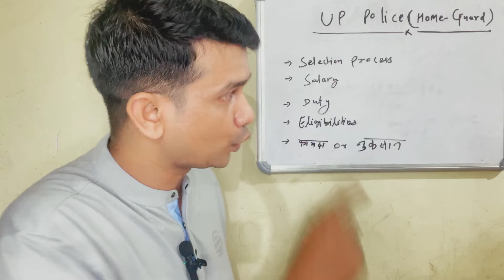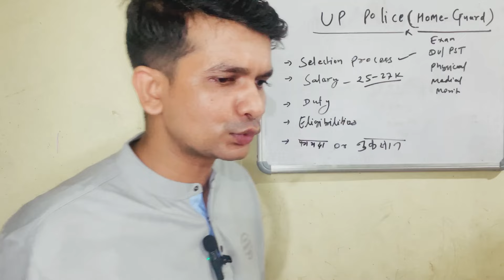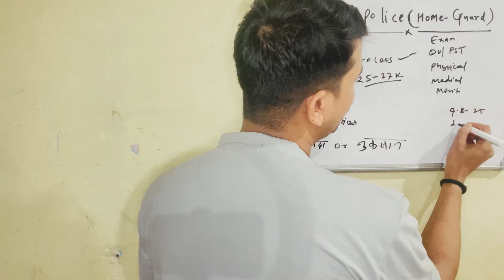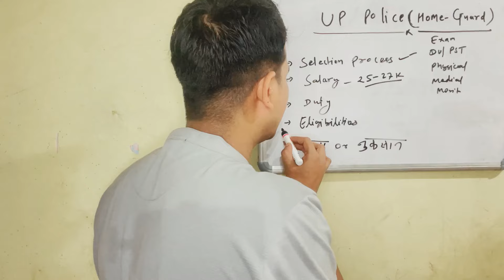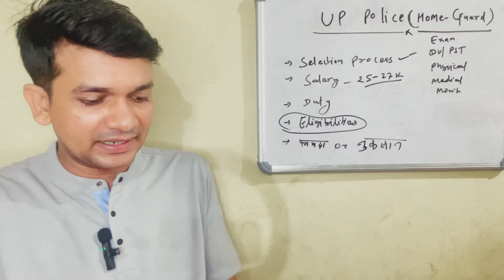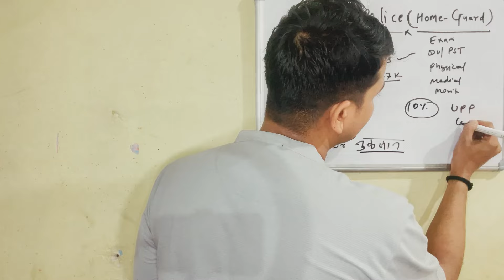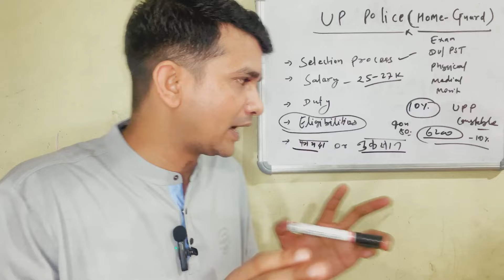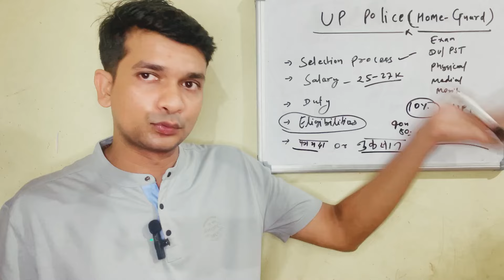UP Police Home-Guard (42000 Post)😨 Bharti 2024| UP Home Guard Job Profile/Duty/Salary/Posting a2z✅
ro aro exam calendar 2024|
up police exam calendar 2024|
up police constable 60244 exam datel
up police constable 60244 exam date 2024|
up police constable exam date noticel
up police exam datel up police exam date 2024|
upp Constable Re-exam date 2024|
up police re exam date 2024|
up police constable re exam datel
up police constable 60244 re exam datel
up police re exam upp re exam 2024|
up police constable re exam date
up police constable re exam date 2024
upp latest news upp exam date 2024|
upp re exam date 2024|
upp Constable Re-exam datel

up punte idtest upudte
up police today updatel
up police exam leak update
up police re Exam updatel
up police 60244 new vacancyl
up police constable paper leak 2024|
upp constable paper leak
up police constable exam centre check|
upp exam centre
up police constable exam centre
upp admit card|
up police constable strategy
best strategy for up police
best books for up police constable
up police constate Jo cin strategy!